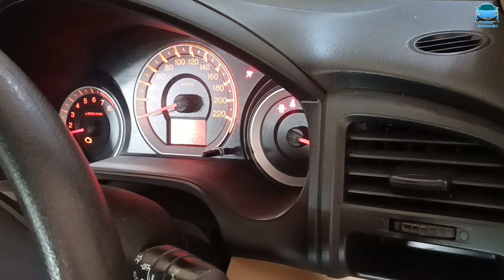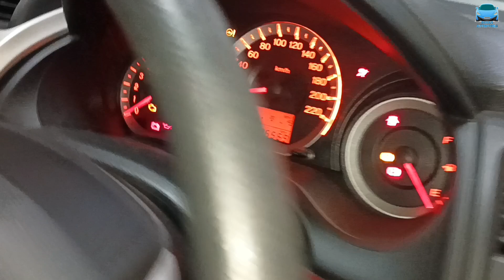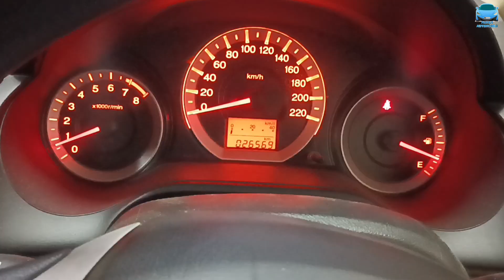How to Fix Honda City Accelerator P2138 Tpp Sensor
Hello,
I am Pavan  Welcome To The YouTube Pavan Automobile  Car Repairing Tips And Tricks